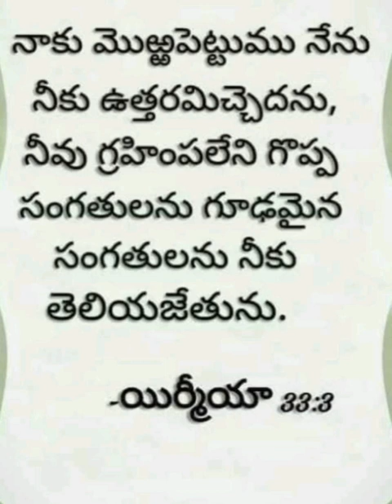Todays Gods Promise 19th Feb